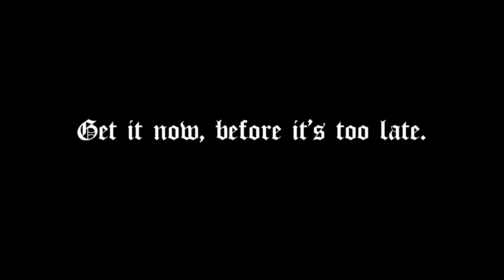HOW TO FORCE MUSCLE GROWTH…